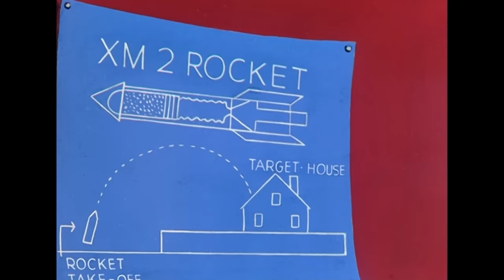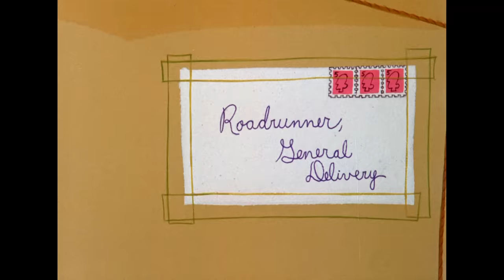Looney Tuesdays | Who is the Greatest Trickster? | Looney Tunes | WB Kids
Have you ever wondered who might be the best at tricks in the infamous Looney Gang? Well, wonder no more, here is a compilation that will help you decide between Bugs, Daffy, Sylvester or Coyote!